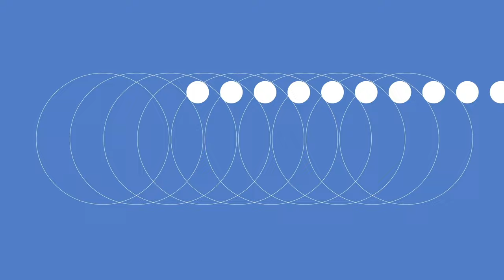Season 10 | Episode 3: The Honorable Councilman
Everybody's got a story. On this Election Day, listen now as Pastor Jeff Bucknam talks with Kollin Kozlowski who attends the Rolling Meadows Campus of Harvest Bible Chapel, serves as an elder, and is on the village council for Palatine, Illinois.

“Conversations with Jeff Bucknam” is a production of Harvest Bible Chapel.

Executive Producer: Wesley Cassford
Host: Pastor Jeff Bucknam
Co-host: Pastor Tommy Creutz
Guest: Kollin Kozlowski
Sound design, mixing, and editing: Wesley Cassford
Graphic Design: Wesley Cassford
Producer: Sherri Smith